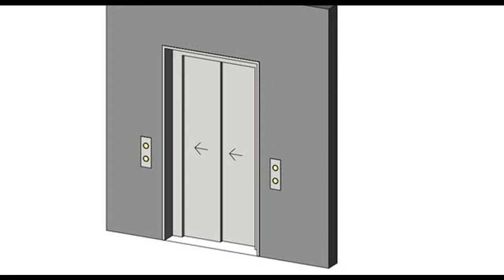লিফটের দরজার এই ছোট ছিদ্র সম্পর্কে জেনেনিন !! এই ছোট ছিদ্রই বাঁচাতে পারে আপনার জীবন!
লিফটের দরজার এই ছোট ছিদ্র সম্পর্কে জেনেনিন বিস্তারিত জানতে ভিডিওটি দেখুন !!  লিফটের দরজার এই ছোট ছিদ্রই বাঁচাতে পারে আপনার জীবন!